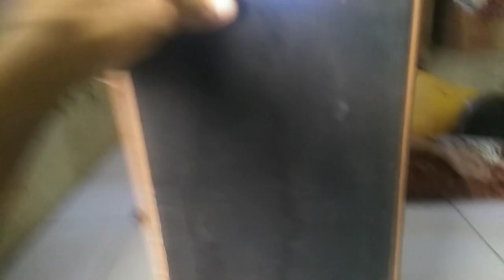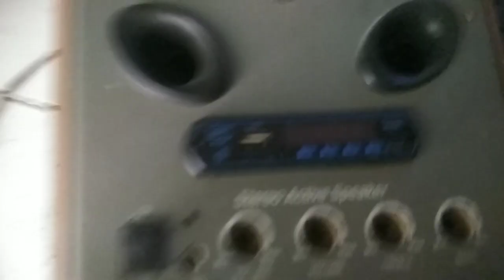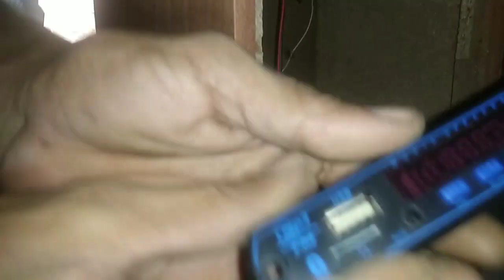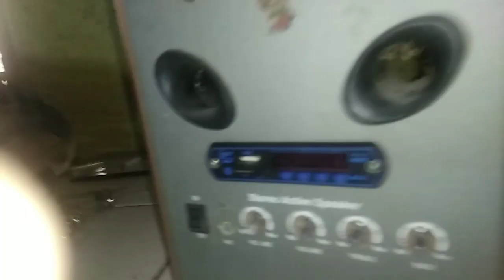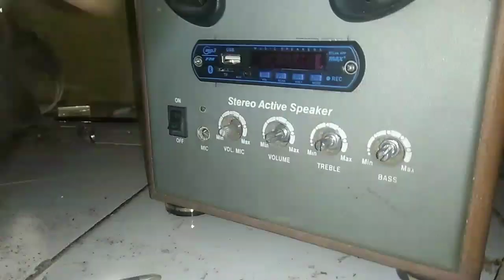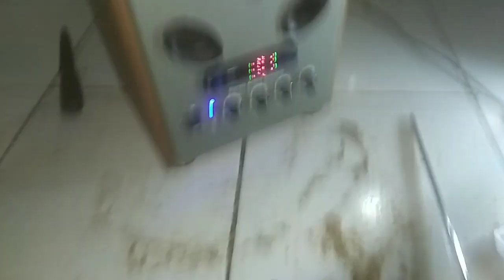Cara memasang bluetooth di salon aktif